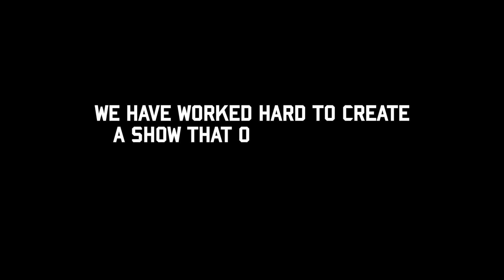SoLow - The Venue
We are crazy excited to finally reveal our show venue for SoLow 2019. The show will be held @ Meadowbank Arena, Magherafelt.